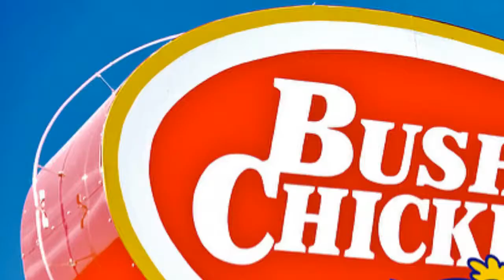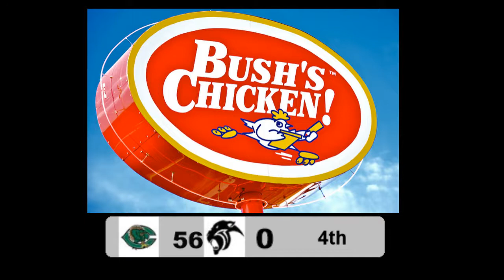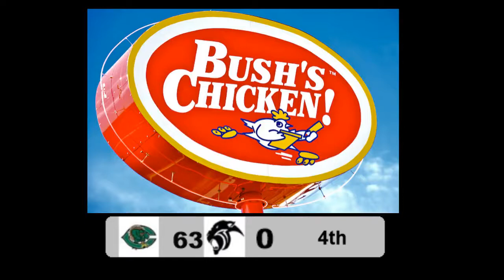10_25_18 CUERO GOBBLERS FB @ Eastside Memorial Panthers